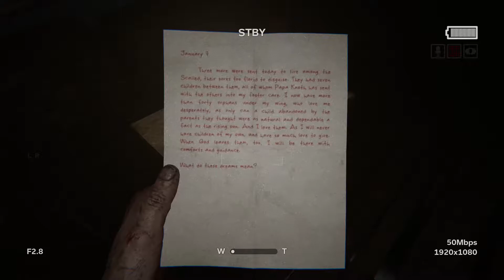Cornfields are fun...[Outlast 2]